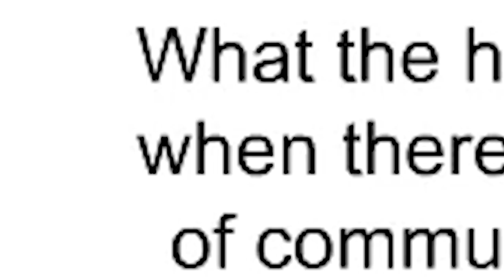7 JEUX POKÉMON FLASH les plus DÉBILES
Les jeux pokémon flash sont super nombreux! Il y'en a des super cool, des super sympa mais aussi des super débiles! Ascuns vous a fouillé Internet à la recherche des jeux pokémon flash les plus débiles et vous les présente aujourd'hui!

Merci ! ≧◔◡◔≦